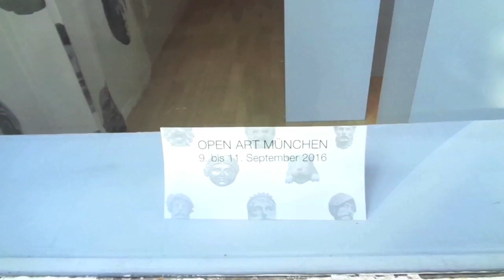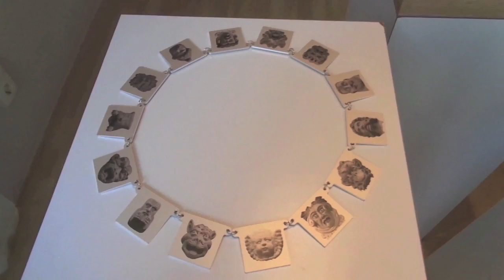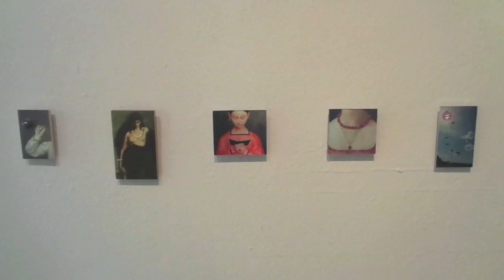spektrum herman hermsen picture this